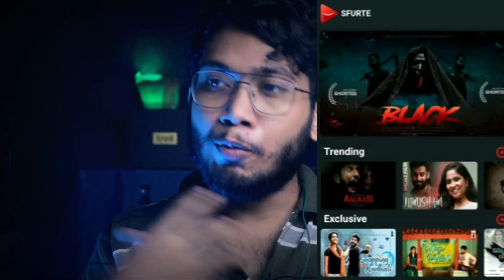Sati Ar Firbe Na Teaser Review | Short Filmer Jonnyo App